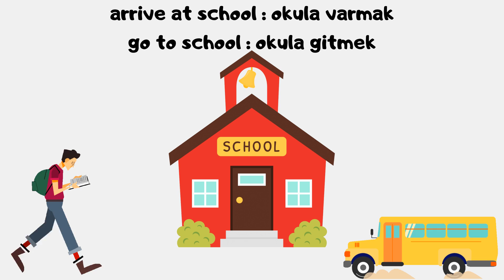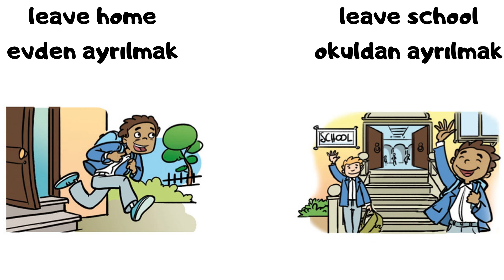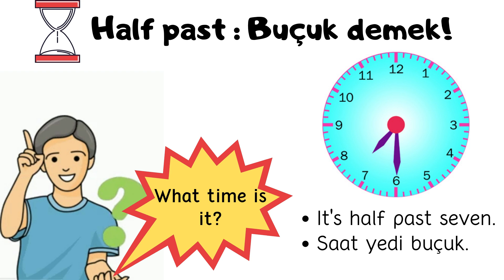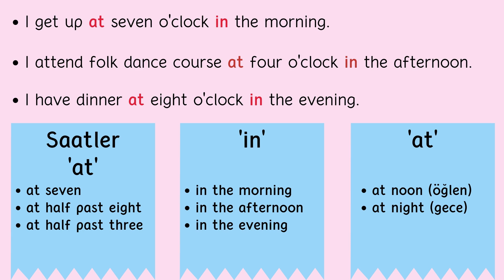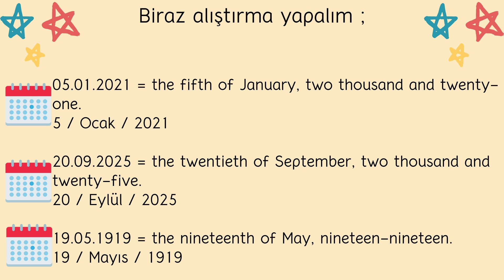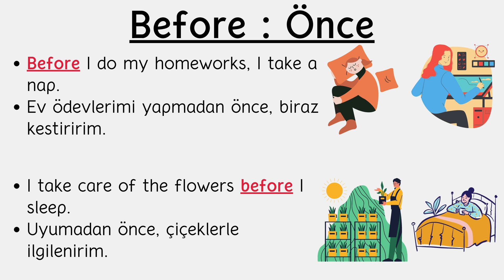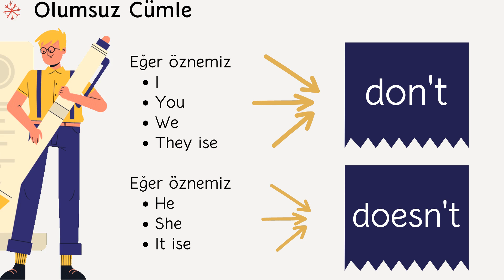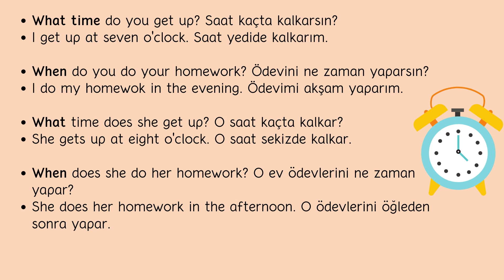6. Sınıf İngilizce 1. Ünite Konu Anlatımı | Life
Hello! :)

✔️6. Sınıf İngilizcede sizlere destek olmak için buradayım.. :)

✔️Videolarım Meb ders kitapları ve Eba ile uyumlu olmakla birlikte, tek bir videoda bütün üniteyi işliyoruz.

✔️Bu videomuzda 6. Sınıf İngilizce 1. Ünite LIFE Kelimeleri ile Konu Anlatımımızda;
✔️Days of the Week | İngilizce Günler
✔️Months of the Year | İngilizce Aylar
✔️Telling the Time | İngilizce Saati Söyleme
✔️Telling the Date | İngilizce Tarihi Söyleme
✔️After | Sonra
✔️Before | Önce
✔️Simple Present Tense | Geniş Zaman
✔️What time? Saat Kaçta?
✔️When? Ne zaman? Soru Kalıplarımızı işledik.

✔️Umarım sizin için yararlı bir video olmuştur! :)

✔️Sorularınızı yorum kısmından sorabilirsiniz! :)

✔️Videoyu durdurarak notlarınızı alabilirsiniz! :)

PDF olarak indirmek için aşağıdaki bağlantıya tıklayınız! :)

✔️Bu ünitemizle bağlantılı olan 5. Sınıf İngilizce 4. Ünite My Daily Routine videomuzu da izlemenizi tavsiye ederim! :) Sizler için linkini bırakıyorum.

🔆YUMMY BREAKFAST ünitemizin kelime ve konu anlatımında görüşmek üzere!:)